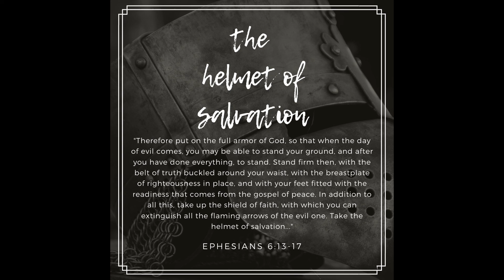The Armor of God: The Helmet of Salvation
We are putting on another piece of armor! Today we take a look at the how we can take up the helmet of salvation. This is our fifth installment in our series, "The Armor of God." Join us as we learn how we can "suit up" daily to fight for God and His kingdom. The "Pause for God" podcast is a Christian podcast with (NIV) Bible study and discussion.

*Graphic design and promotional advertising created using royalte free images, text, and graphics from Canva graphic design platform.

FOLLOW THE PAUSE FOR GOD PODCAST AT THESE PLACES!